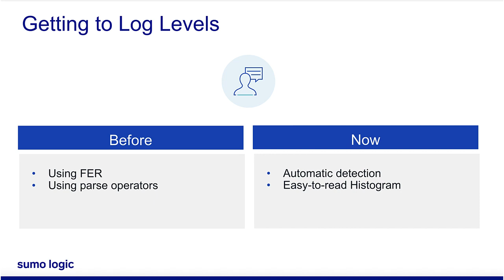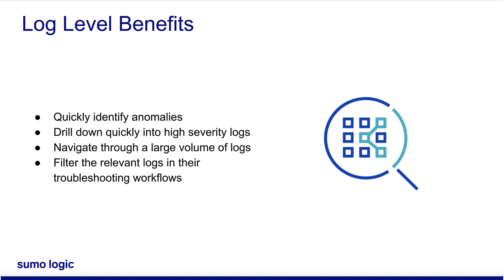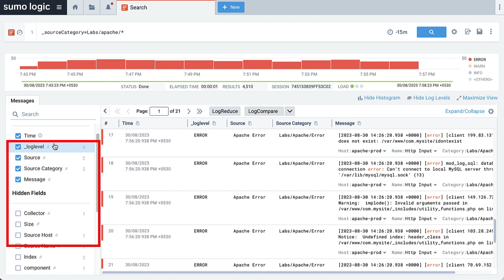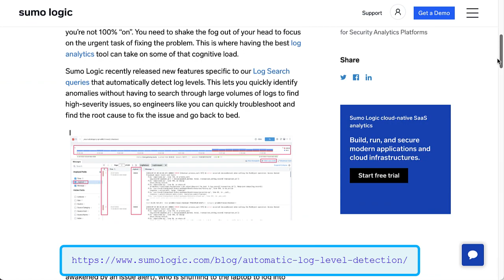Micro Lesson: Automatic Log Level Detection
Learn how to use Log Level feature to filter data, search messages, and simplify the troubleshooting process using Sumo Logic.